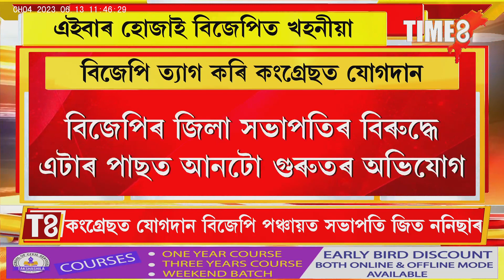এইবাৰ হোজাই বিজেপিত খহনীয়া।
এইবাৰ হোজাই বিজেপিত খহনীয়া। বিজেপি ত্যাগ কৰি কংগ্ৰেছত যোগদান জিলা পৰ্যায়ৰ নেতাৰ। ১০০ বিজেপি কৰ্মীয়ে ত্যাগ কৰিলে দল।